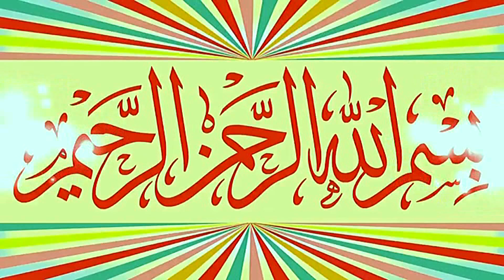Beautiful Andaz Tilawat e Quran By Qari Saeedullah Saeed.2022.Zafar Okara Official